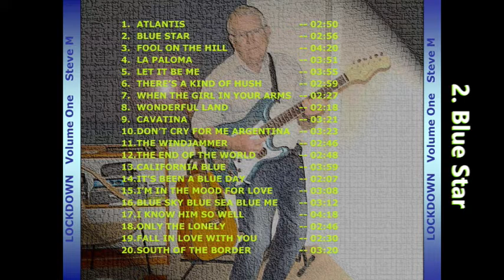02 Blue Star by Steve M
Released by the Shadows in 1960